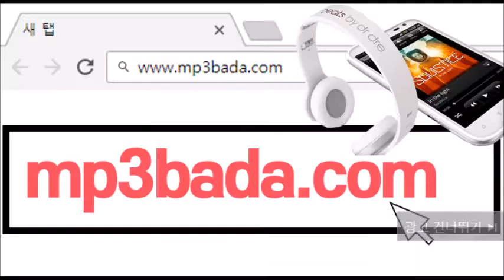imfuckeduplotofdrunk (Feat. Hash Swan) - EL Rune